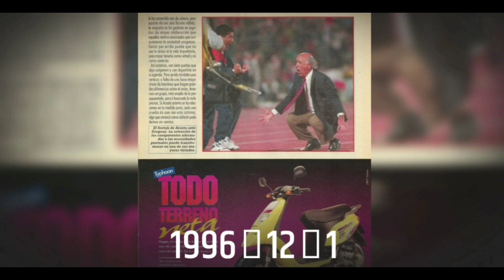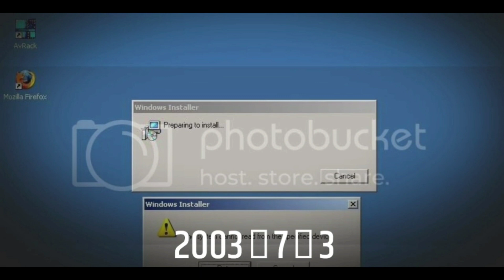Zidane, French football player, life story#playerstory⚽⚽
Zidane, French football player, life story#playerstory⚽⚽Player story sports channel